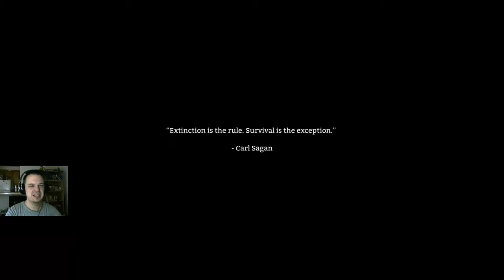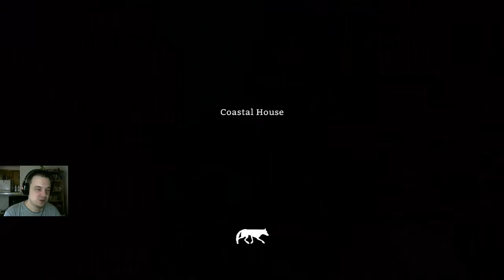The Long Dark : Coastal Townsite and Jackrabbit Island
The Long Dark is a wintery survival simulator that will teach you what it means to be a mountain man. The Long Dark might provide granola bars, but only so you might push yourself to great new lengths.

You drink toilet water, sew your clothes, chop wood, start a fire, go fishing... Then just as you start to enjoy the solitude of The Long Dark, a wolf comes and rips your face off. The Long Dark.

The Long Dark ep 1, The Long Dark part 1, Lets play The Long Dark, The Long Dark gameplay, funny moments in The Long Dark by Brandon Dayton

***THE LONG DARK IS AN EARLY ACCESS TITLE. THE SANDBOX IS IN A CONSTANT STATE OF IMPROVEMENT, AND IT ISN'T FINISHED. BUYING THE LONG DARK ON EARLY ACCESS SUPPORTS OUR ABILITY TO CONTINUE IMPROVING THE GAME.
What is The Long Dark?
The Early Access version of The Long Dark features the game’s non-narrative Survival Sandbox mode.

Monitor your Calorie count, Hunger and Thirst, Fatigue, and Body Temperature. Maintain your overall Condition if you want to survive. Let yourself weaken and any small threat may take lead to your death.
Three sandbox regions provided nearly 20 square kms of wilderness to explore (and with more regions coming!). Mystery Lake offers abundant hunting and exploration of points of interest like the Forestry Lookout, Trapper’s Homestead, and an abandoned Hydro Dam. Coastal Highway is populated with small townsites, a fishing village, and various hunting cabins in the hills. Watch out for thin ice! Pleasant Valley is a quiet, rural mountain valley with a farmstead, caves, and an expansive wilderness.
Deep First Aid system featuring many afflictions including: Sprains, Blood Loss, Infection Risk, Infection, Food Poisoning, and Dysentery.

With an average of 3-4 updates per month, The Long Dark is in a state of constant improvement. Major areas that will receive additional expansion in the coming months: Crafting, Wildlife, NPC Survivors, more Hunting-type activities, more Gear, Tools, and Supplies, more Regions (maps), Oculus Rift support, Controller support, International Versions, and eventually, a full Story mode featuring the voice talents of Mark Meer, Jennifer Hale, Elias Toufexis, and David Hayter.

The Long Dark Version 0.200 by Hinterland Studio Inc.